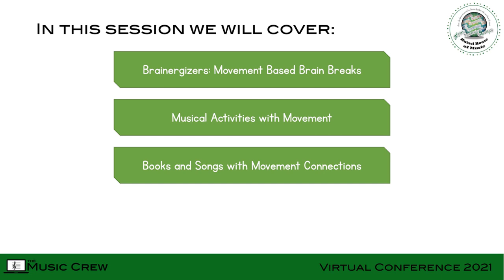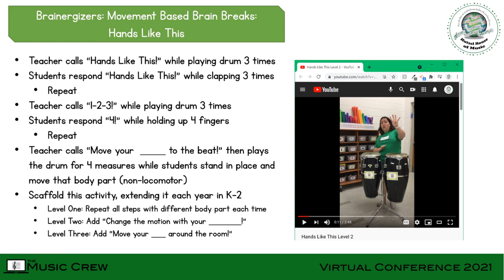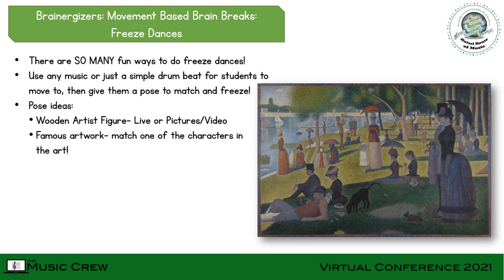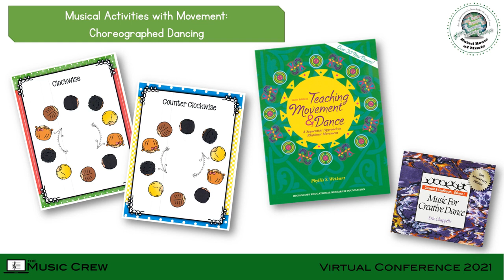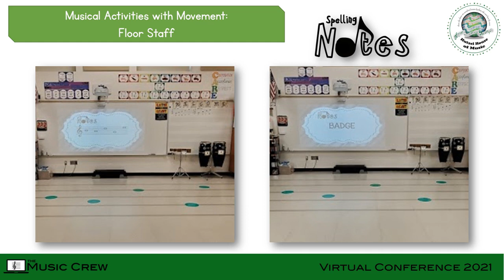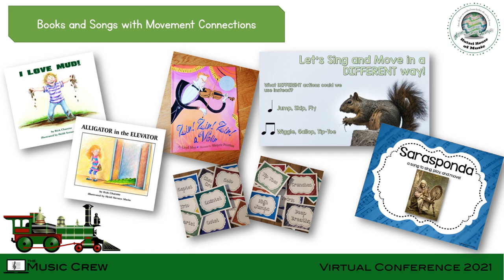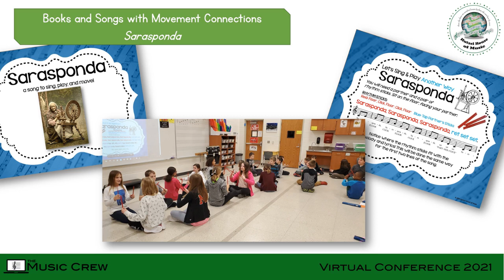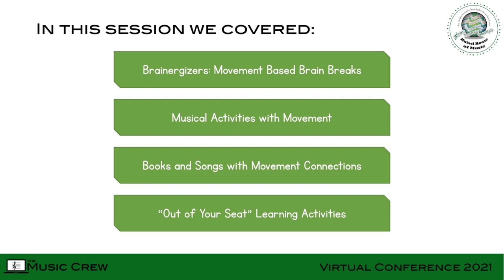Movin' and Groovin' in Elementary Music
Movin' and Groovin' in the Elementary Music Classroom

Engage elementary students by incorporating movement into your lessons with a selection of tips from Chrissy at Hutzel House of Music.
This session covers:
Brainergizers- Movement Based Brain Breaks
Musical Activities with Movement
Books and Songs with Movement Connections
"Out of Your Seat" Learning Activities